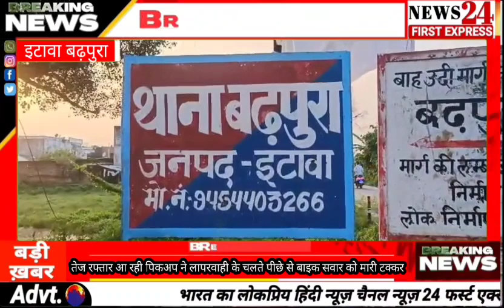तेज रफ्तार आ रही पिकअप ने लापरवाही के चलते पीछे से बाइक सवार को मारी टक्कर News 24 First Express